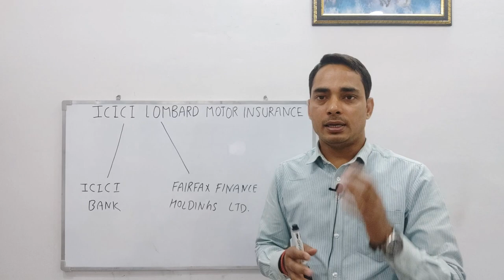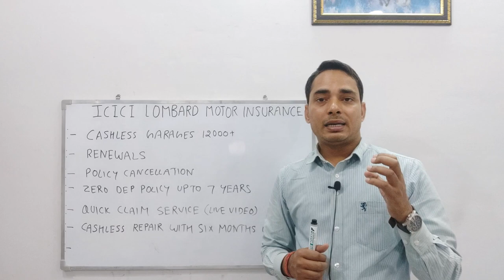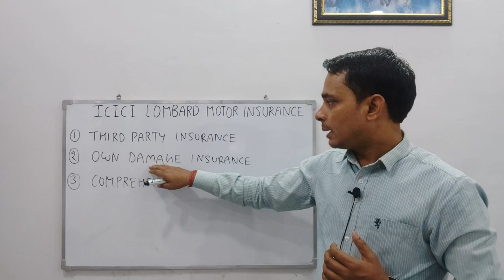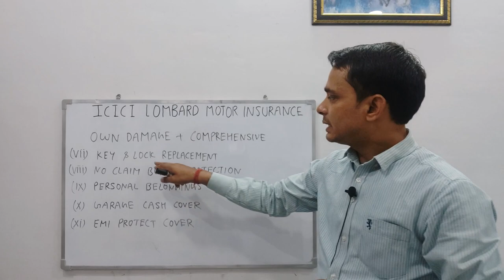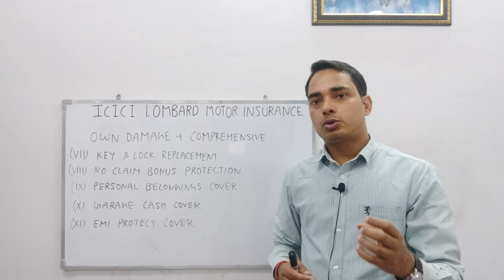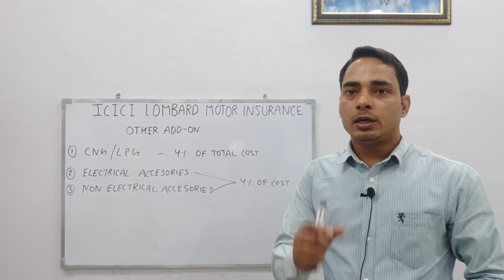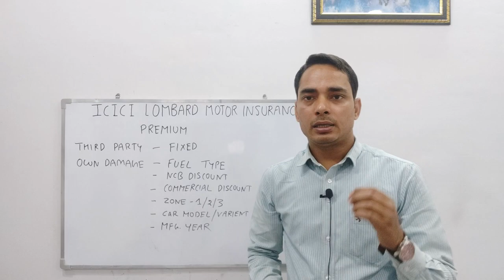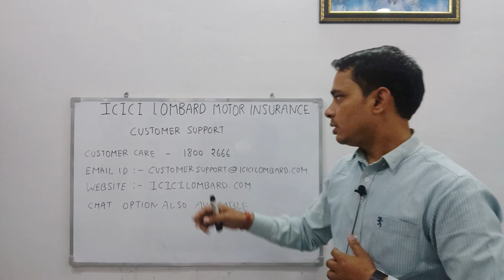Icici Lombard Car insurance review ! Icici lombard Car insurance plans hindi ! icici lombard in 2023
Our other videos related to car insurance:-